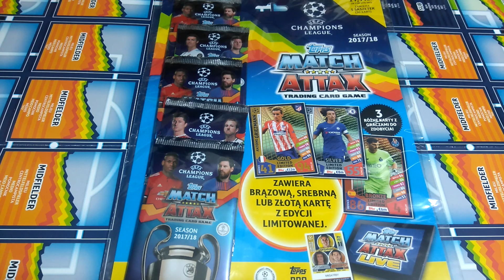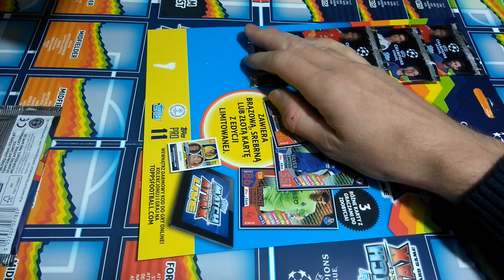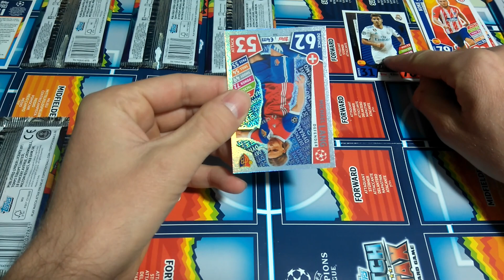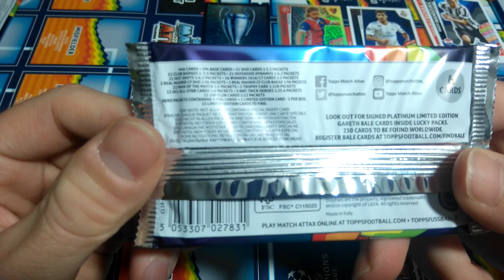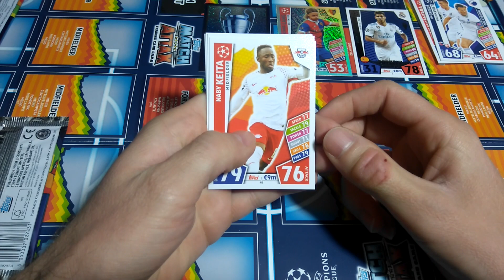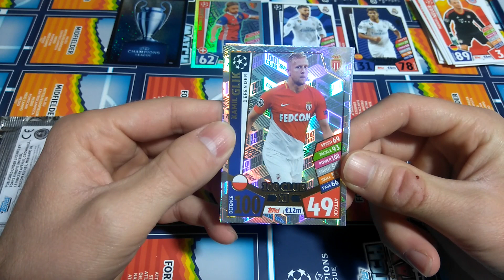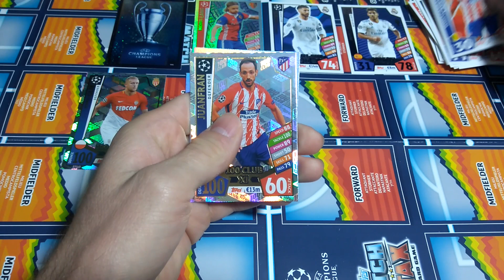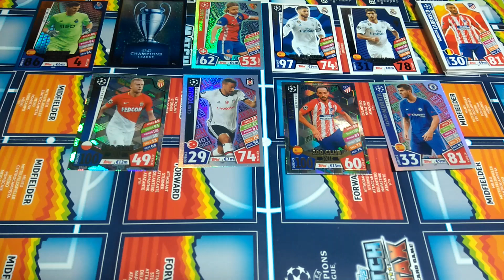NAJLEPSZE UNBOXINGI TYLKO NA SPONTANIE - BUM BUM I WPADA COŚ FAJNEGO